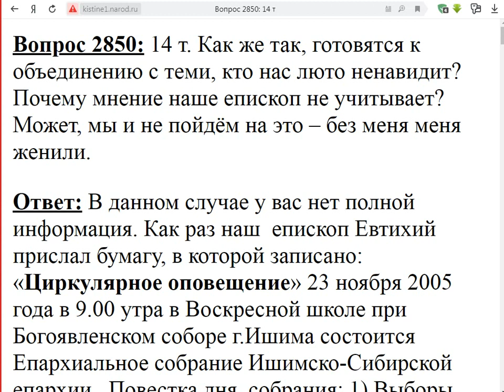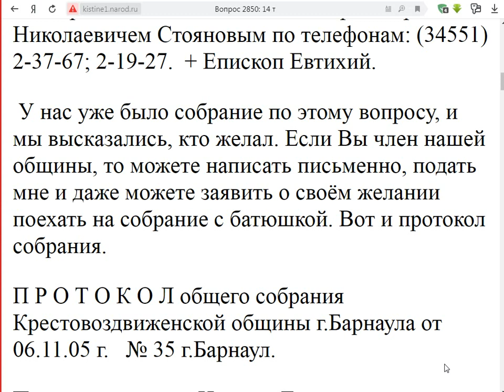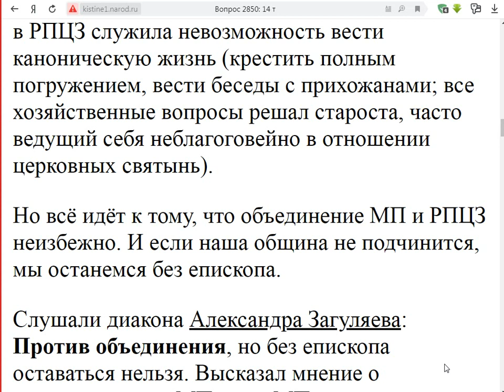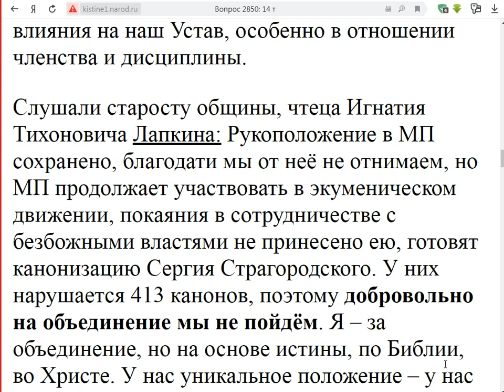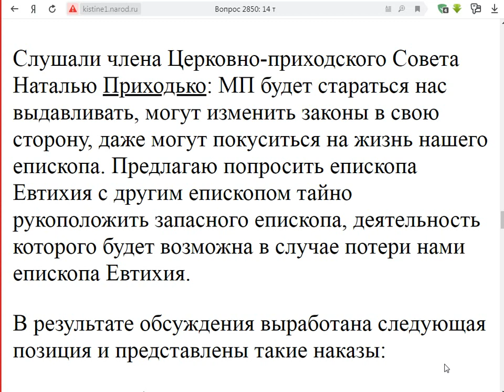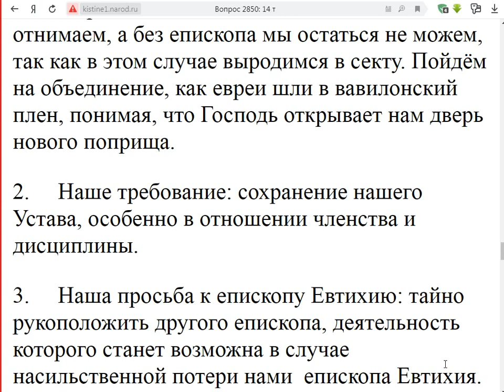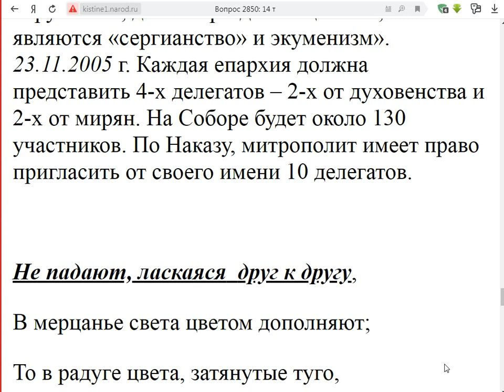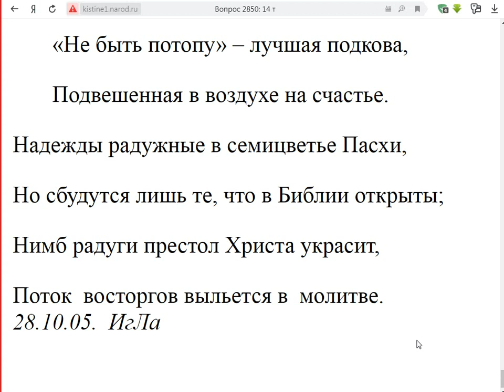2850. Без меня меня женили.